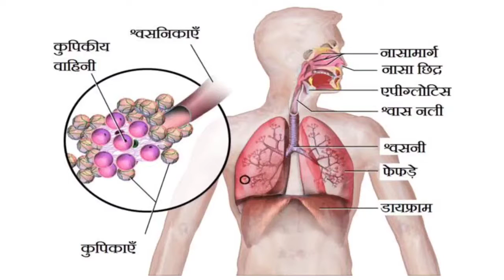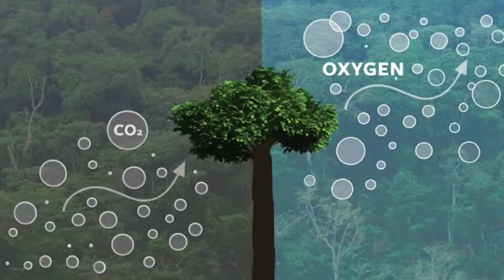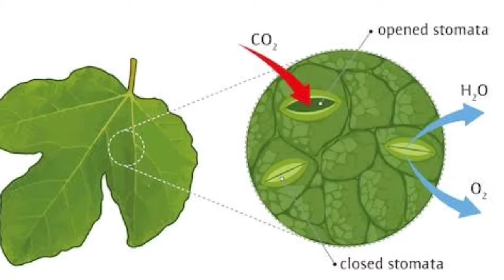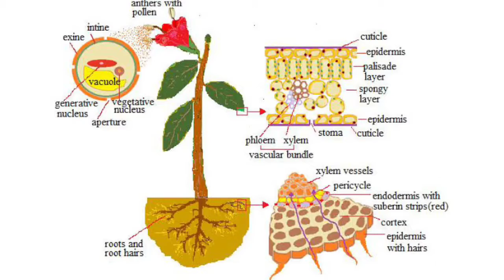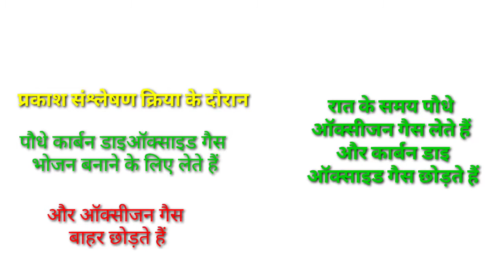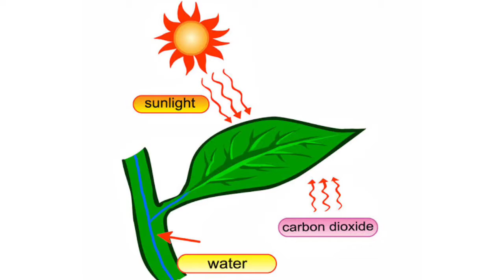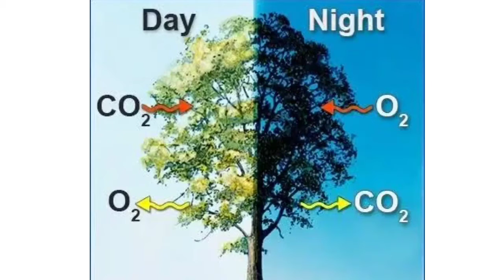क्या पौधे सांस लेते हैं ? पौधों में श्वसन क्रिया। Rahul Verma . APNA VILLAGE ACADEMY.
क्या पौधे सांस लेते हैं ? पौधों में श्वसन क्रिया।
BLPS DANGWAR

here we discuss about the respiratory system of plants.
which type of gases plant inhale
 and exhales?

यहां हमने पौधों में श्वसन क्रिया के बारे में बात की है। यहां  हमने देखा कि पौधे कौन सी गैस अपने अंदर लेते हैं और कौन सी गैस छोड़ते हैं। उनके गैसों के आदान-प्रदान का माध्यम क्या है?

Covered Topic :
मुख्य बिंदु
1) क्या पौधे सांस लेते हैं ?

2) पौधों में श्वसन क्रिया कैसे होती है ?

3) पौधे कौन सी गैस ग्रहण करते हैं और कौन सी गैस छोड़ते हैं ?

4) पौधे किस माध्यम से गैसों को अपने अंदर ग्रहण करते हैं और बाहर करते हैं ?

5) रंध्र क्या है ?

6) रंध्र पौधों के कहां कहां पाए जाते हैं ?

7) पौधे कैसे सूख जाते हैं ?

8) प्रकाश संश्लेषण की क्रिया क्या है ?

9) पौधे रात में कौन सी गैस छोड़ते हैं और कौन सी गैस ग्रहण करते हैं ?

10) पौधे कैसे बड़े होते हैं ?

and more .

About the channel :

Here we provide creative analysis on different topics.we want to make your thoughts creative .We want to develope problem solving skills in you. Here we give you confidence .Here we provide decision making problem based topic .We insure you that we the BLPS DANGWAR will always provide you these Important things.